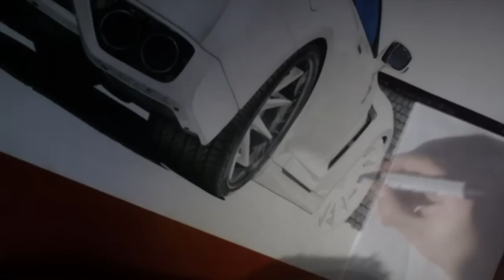GT-R marker drawing, slideshow + timelaps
made with promarkers and graphite pencils on A2 (16.5x23) paper. I hope you like it